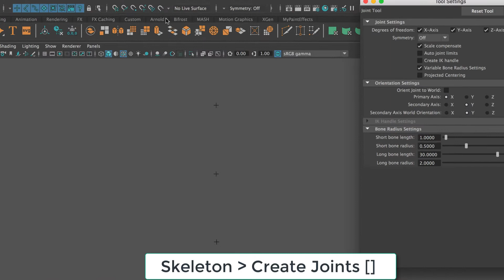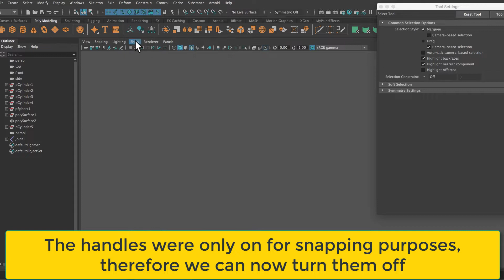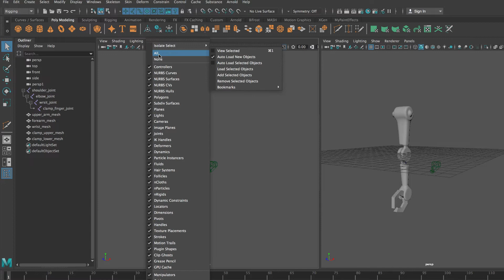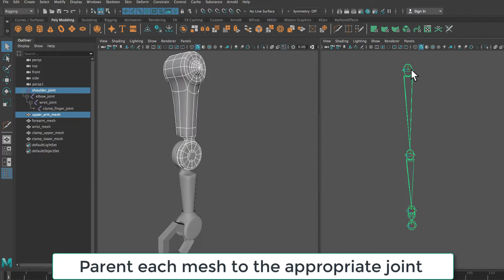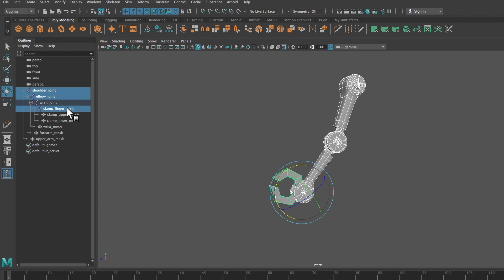Lab_3.Robot_Arm_Joints